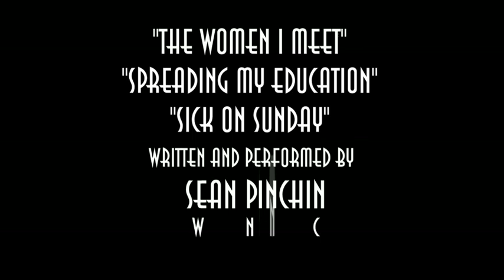The Right Direction: Scream Trilogy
We take a look back at the original Scream trilogy now on blu-ray and viewer mail.